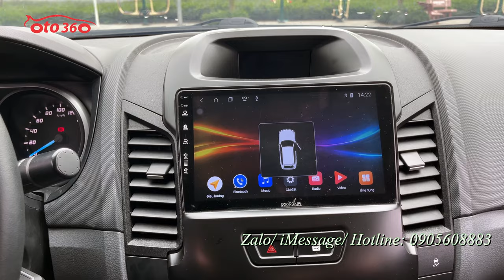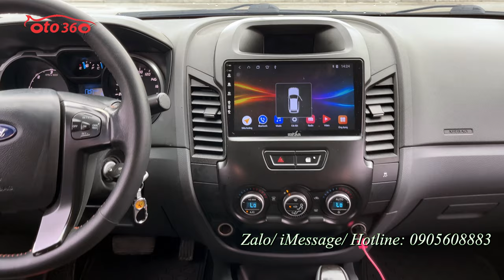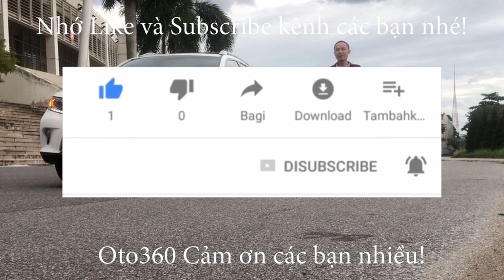Bán xe Ford Ranger Wildtrak 2014, màu đỏ, nhập khẩu, tên tư nhân, 1 chủ từ đầu chạy 12 vạn km.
Bán xe Ford Ranger Wildtrak sản xuất năm 2014, màu đỏ, nhập khẩu, chạy hơn 12 vạn km, xe rất đẹp.
Xe được trang bị động cơ diesel 2.2L, hộp số tự động,1 cầu đủ đồ như: nội thất da, ghế chỉnh điện, vô lăng tích hợp các phím điều khiển , kiểm soát hành trình, ga tự động ( cruicontro), điều hoà tự động 2 vùng độc lập, gương chiếu hậu gập điện, tích hợp xi nhan trên gương. Đã lắp thêm nhiều đồ xịn như: màn hình Android, camera lùi, camera hành trình, giá nóc, vai thể thao, nắp thùng cuốn, đèn bi gầm, độ đèn hậu Raptor, bậc cửa Raptor…
Xe đẹp, bảo dưỡng định kỳ, hoạt động tốt, xe ko lỗi, Nguyên bản.